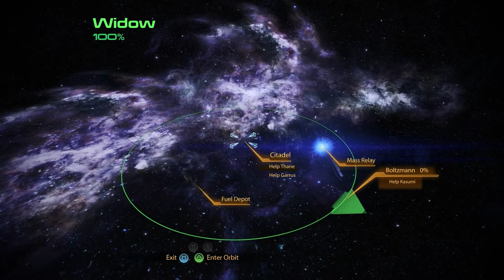Mass Effect 2 Legendary Edition [Part 45]: The Burden of Memory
I caved :) Emotional flashbacks from Thane, and a walk down memory lane, careening towards a precarious future!